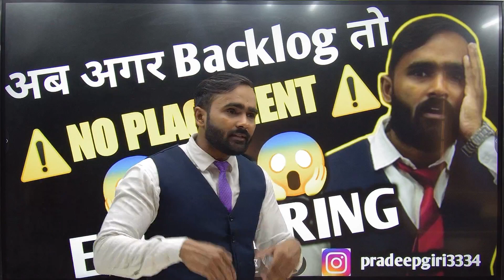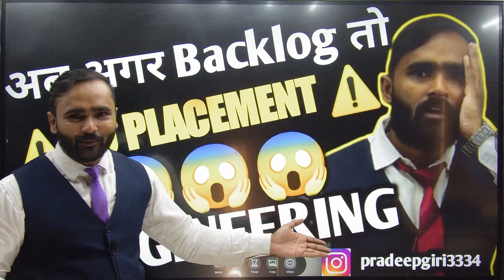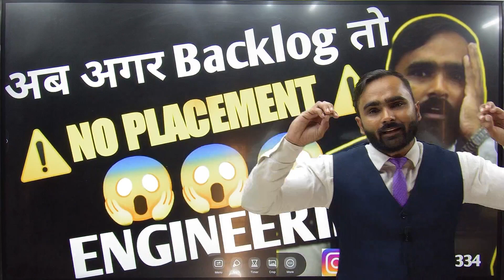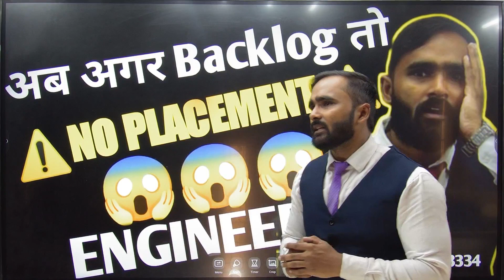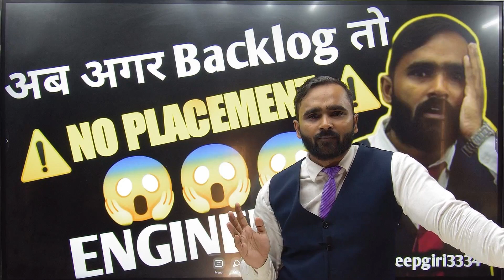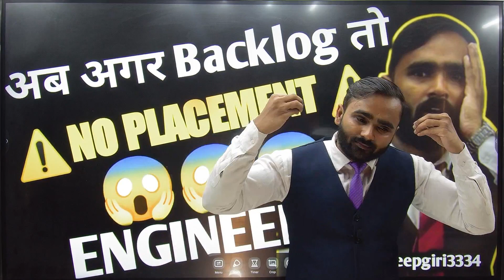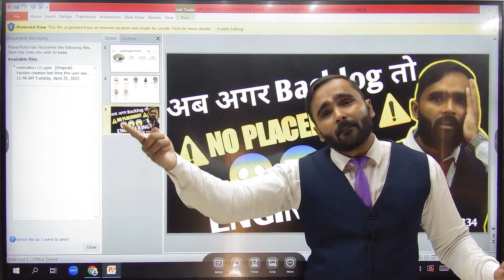अब अगर BACKLOG तो NO PLACEMENT|ENGINEERING|PRADEEP GIRI SIR